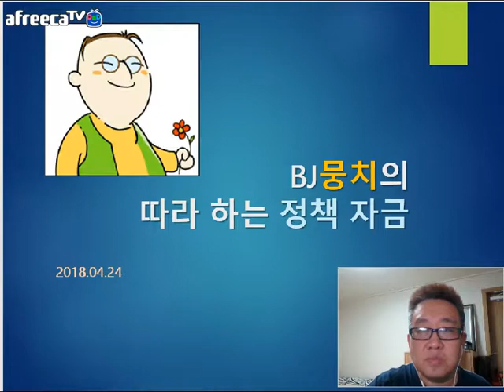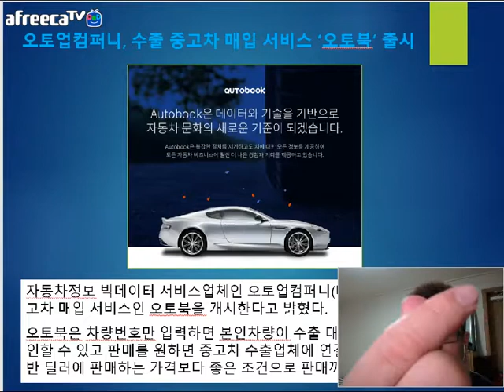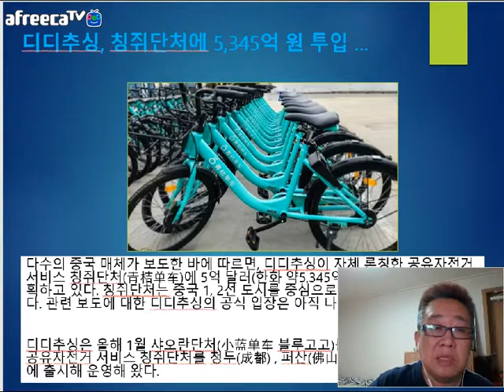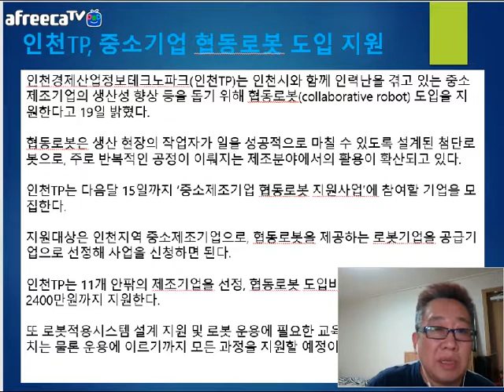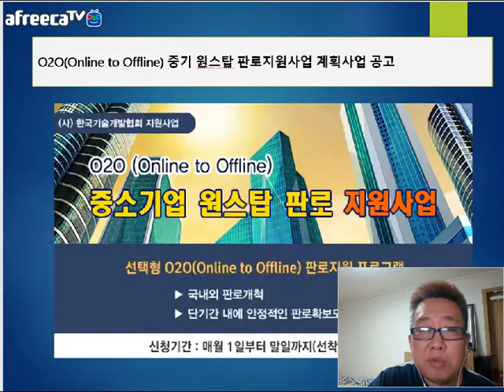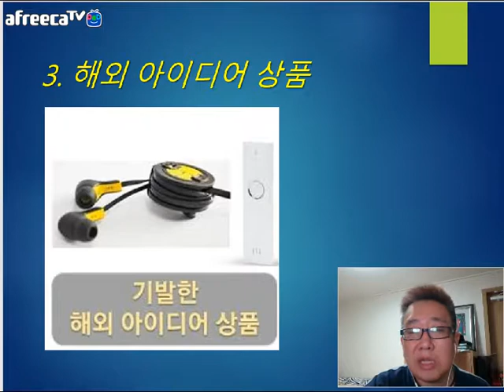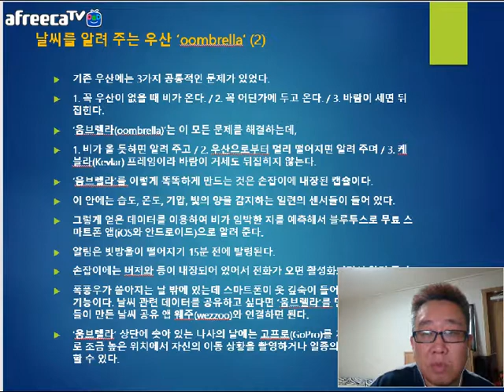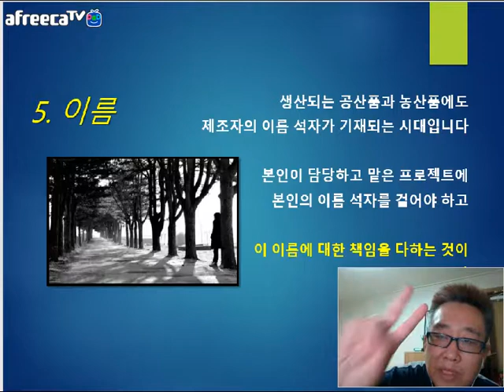[KOTERA TV] BJ뭉치의 따라하는 정책자금(1804234)_금주의 뉴스브리핑, 눈에 띄는 스타트업, 아이디어 상품 등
*금주의 뉴스 브리핑
 - 세계로 나갈 당신의 인디게임에 투표하라
 - 글로벌 액셀러레이터와 국내 유망 콘텐츠 스타트업의 만남
 - 비피소프트, SBS 서울산업진흥원서 투자 유치
 - 오토업컴퍼니, 수출 중고차 매입 서비스 '오토북' 출시
 - 네오플라이, 블록체인 기반 모바일 게임 광고 프로젝트 '프렉탈'에 투자
 - 2018년 글로벌 IT브랜드 랭킹서 알리바바 7위, 텐센트 8위
 - 디디추싱, 칭쥐단처에 5,345억원 투입...
 - 주샤우후, 공식적으로 ofo 지분 처분 인정
 - 쇼트클립 앱 '훠산샤오스핀' 미성년자 라이브방송 중지 조치
 - 징동금융 2조 1,380억 원 규모 투자 유치
 - 인천TP, 중소기업 협동로봇 도입 지원
 - 청년창업사관학교 8기 입교식 개최... 450명 선발
 - 전문대·중소기업 상생 세미나 개최
 - 청년-중소기업 '일자리 미스매치' 해소 앞장
 - O2O 중기 원스탑 판로지원사업 계획사업 공고
 - 2018년도 무상환 정부지원금 조달을 위한 기업R&D역량 무상진단 코칭지원사업
 - 2018년도 부채탕감 특별맞춤 컨설팅 지원사업
 - 2018년도 투자유치 컨설팅을 통한 민간 및 정부 투자금 조달 맞춤코칭지원사업
 - 2018년도 성공조건부 후불제 맞춤컨설팅지원사업
*금주의 눈에 띄는 스타트업
 - 인도네시아에서 월 100만명이 찾는 한스타트업.. 마이코스
*금주의 해외 아이디어 상품
 - 날씨를 알려주는 우산 'oombrella'
 - 2018년도 중소기업기술혁신개발사업 혁신형기업기술개발 시행계획 공고(2차)
 - 창업도약패키지 지원사업 4차 산업혁명 분야 창업기업 모집
*금주의 한계단올라서기
 - 이름